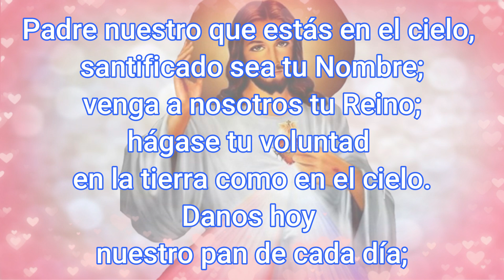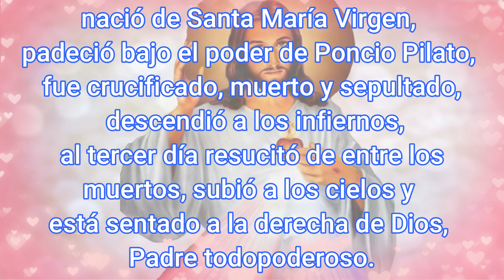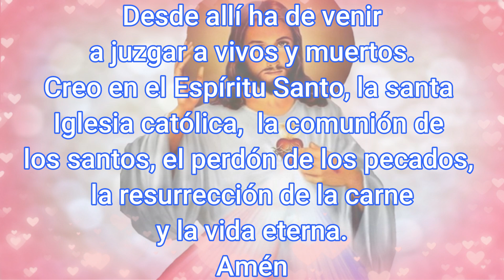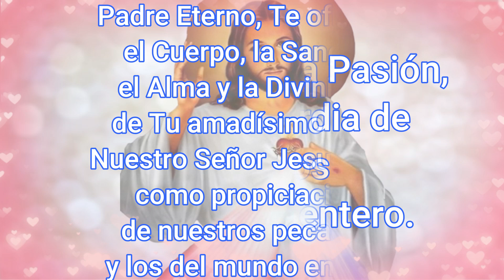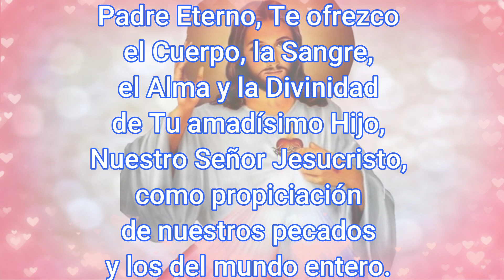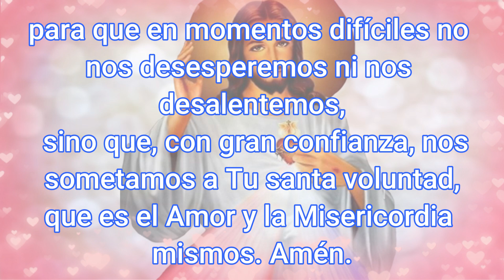Coronilla a la Divina Misericordia hoy 6 de Noviembre